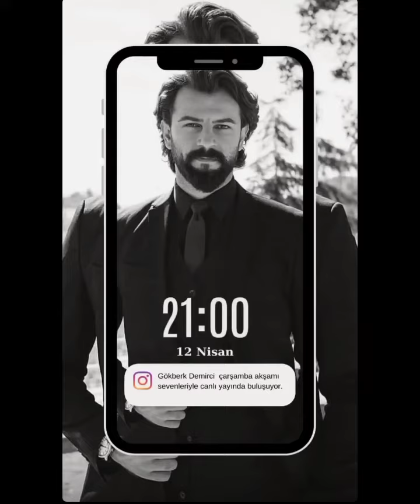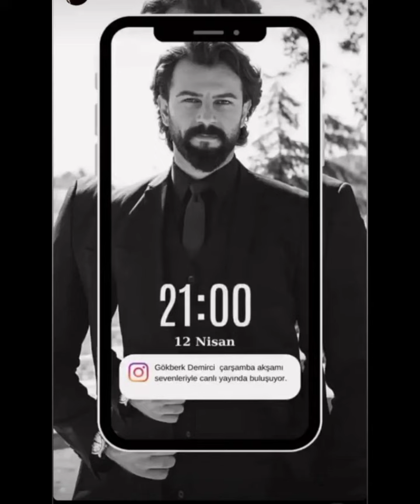Gökberk Demirci'den karizmatik görüntüler geldi